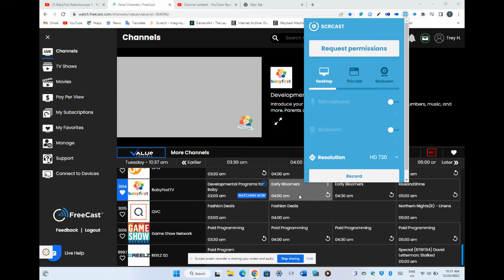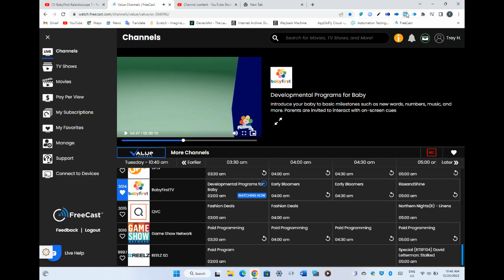BabyFirst Sandman: Caterpillar on a Leaf🐛🍃/Spider🕷️🕸️